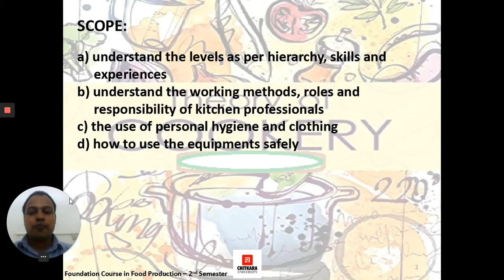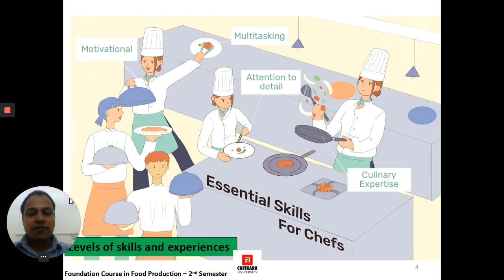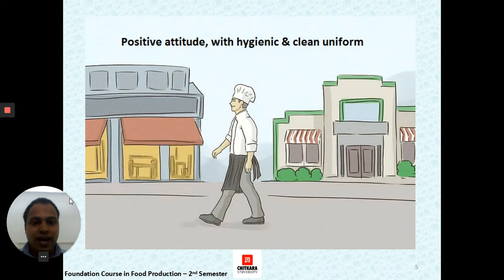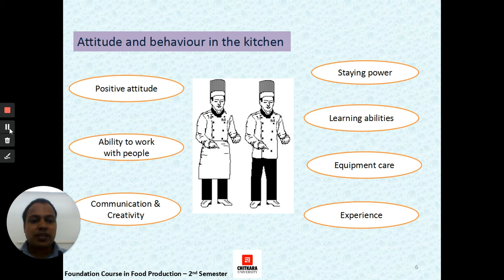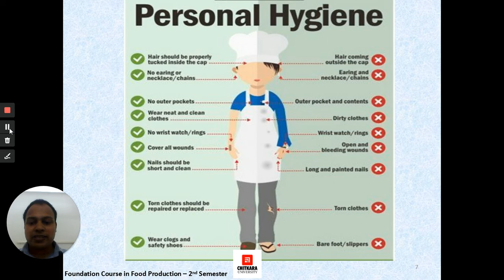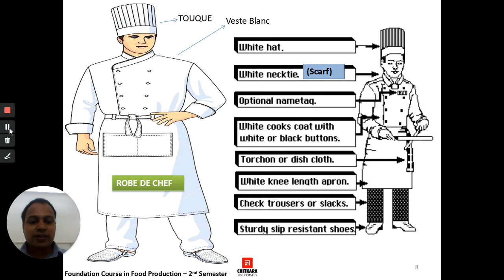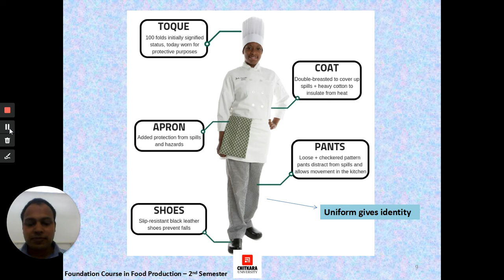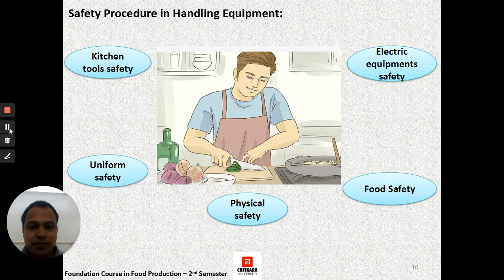Introduction to Food Production Department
Introduction to Food production Department reflects the working skills, dress code and experiences required by the employees in the kitchen.

Objectives:
a) to understand the levels of skills required
b) Hygiene requirements of kitchen personnel
c) Attitude of a kitchen professional
d) Chef's uniform/dress
e) kitchen safety procedures and handling.